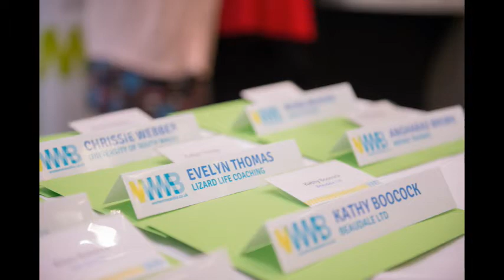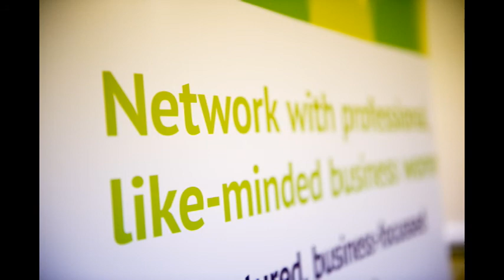Women Mean Biz Cardiff launch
What kind of networking do you do? Hear from Philippa and Jacqui, who tell you about the launch of Women Mean Biz in Cardiff